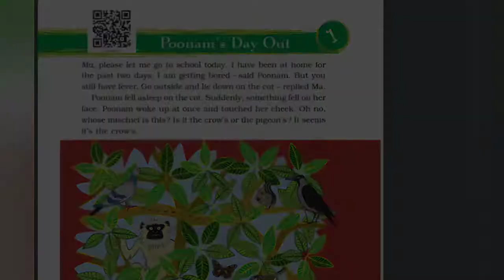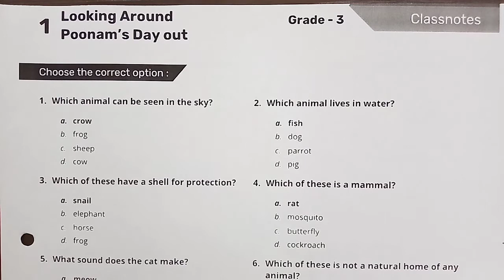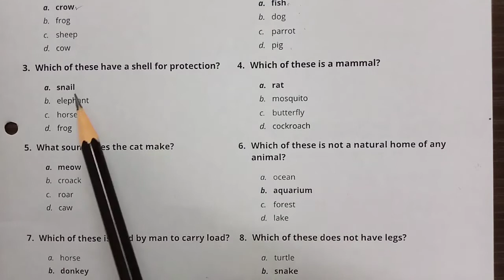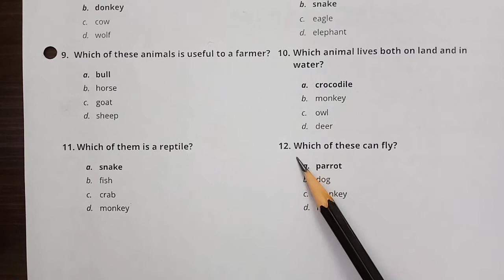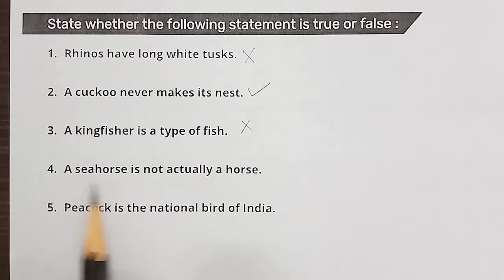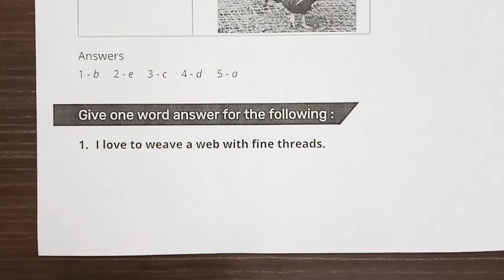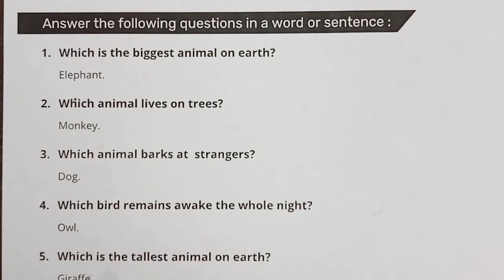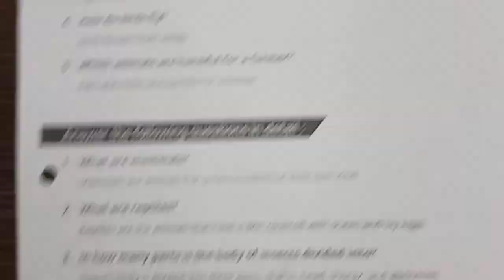STD. 3 | ENGLISH MED. | EVS | LOOKING AROUND | POONAM'S DAY OUT | QUESTION BANK FOR UNIT TEST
CHAPTER 1 CLASS NOTES VERY IMPORTANT FOR UNIT TEST 2020